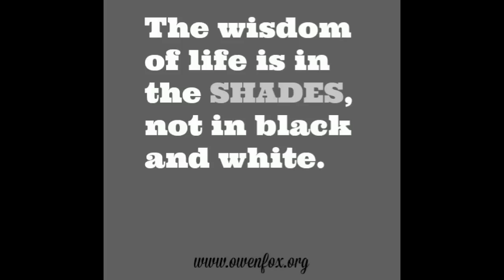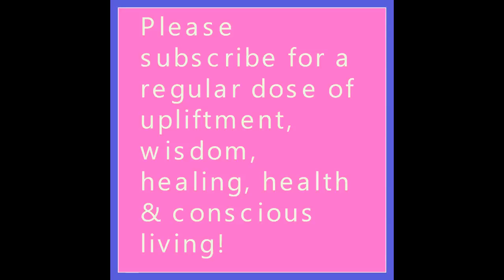How to Become Your Greatest Version - Owen fox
How to Become Your Greatest Version

Owen Fox is a spiritual guide and teacher helping others find and know their true self, and practically apply and bring that AWESOME TRUEST part of themselves out into REAL daily life, to create the LIFE OF THEIR DREAMS, from their heart, one little empowered, positive step at a time. He has come from the brink of death, having lost the life that he knew, his former identity, not wanting to live anymore, being terrible sick, depleted, disabled, sad, lonely, anxious, hopeless and depressed, to helping hundreds of thousands of people get well, emotionally, mentally, physically and spiritually. He combines both new age and old age wisdom, and his expertise in diet, herbs and natural healing, and does his work with massive, unstoppable inspiration! He loves nature and his family, and has a big, sensitive heart to other people's suffering. He wants to share his knowledge and heart with you, so you too can have a more wonderful, peaceful, free and empowered life. Namaste, Owen..

1 to 1 LIFE COACHING/MENTORING with Owen & GROUP/RELATIONSHIP COUNSELING With me and my partner Sally

Love Thyself
Know Thyself
Be Thyself

Namaste & love,
Owen!

how to become the greatest version of yourself,how to become your greatest version,how to have a successful life,how to be happy,how to be successful,how to be empowered,how to live a great life,how to be super happy,empowerment,spiritual,newage,happy,happiness,abundance,how to be abundant,owen fox,how to grow,how to be great,how to become great